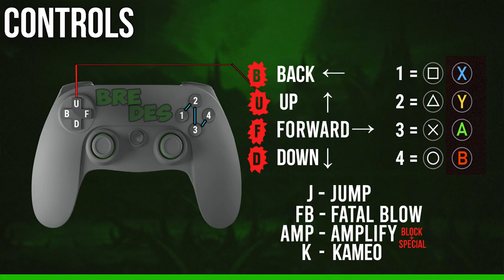РЕПТИЛИЯ КОМБО БЕЗ МЕТРА НА МИДЕ | REPTILE METERLESS MID COMBOS MK1 mortalkombat Easy to Hard combo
ИНСТРУКЦИЯ:
- ПИШИ КОММЕНТЫ
- Добавляйся в STEAM:

Есть вопросы? пиши сюда:
📢 Discord все о стриме: